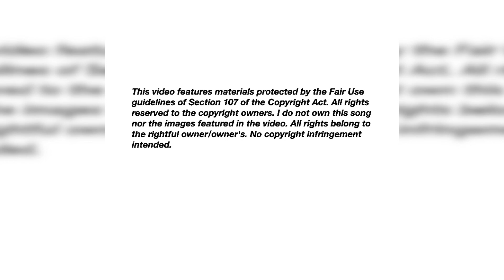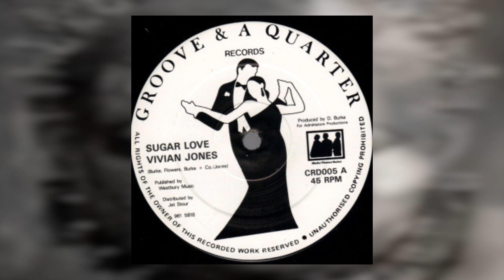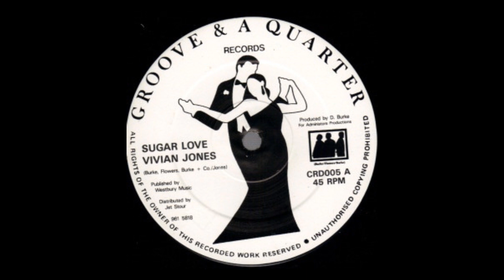Vivian Jones. "Sugar Love" & "Sugar Dub"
Tracks from a Groove & A Quarter 12" produced by D. Burke, written by Burke, Jones & Flowers